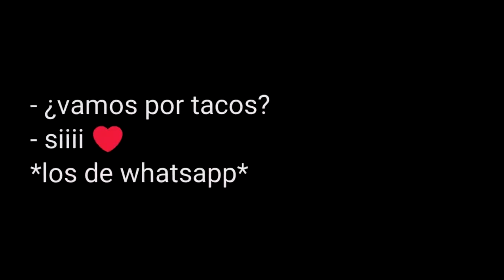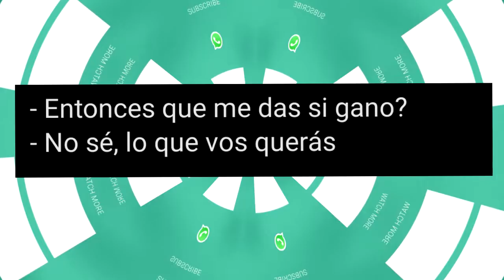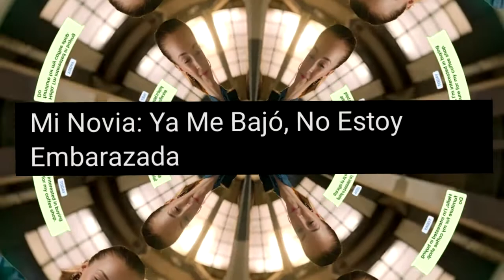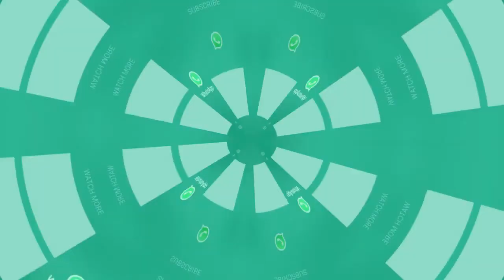MEMES DE WHATSAPP Y SUS TERMINOS Y CONDICIONES | MEMES DE MARK ZUCKERBERG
Tras los nuevos terminos y condiciones de servicio de whatsapp todos tienen la idea que ahora nos espían hasta los chats pero todos hacen memes, espero les gusten y si es así por favor denle like, comenten, compartan y suscríbanse por que siempre alegra el día :D

Apoyo para el proyecto en insta ;D (gracias a todos cracks)

Títulos clave:

memes de whatsapp
memes de facebook
memes de mark zuckerberg
memes de telegram
mark te espia
whatsapp te espia
whatsapp memes
facebook memes
mark memes
telegram memes
memes de la semana
memes diarios